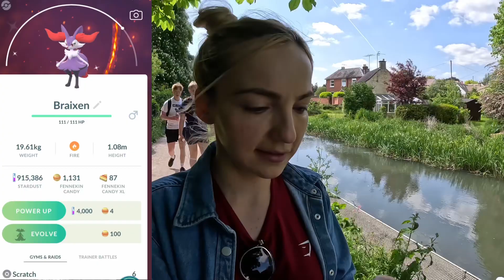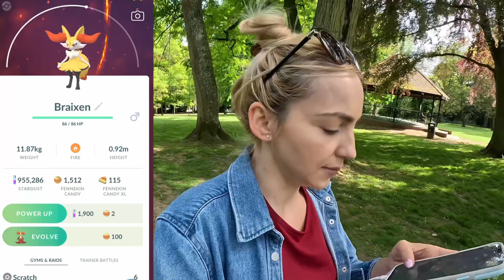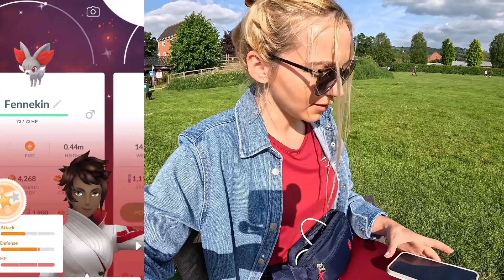Fennekin Community Day Adventure with Local Players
Welcome, fellow Pokémon Trainers! Join me in this captivating adventure as we embark on an extraordinary journey, capturing the essence of our recent Community Day at our cherished local spot. In this adventure, I'm accompanied by a group of passionate players, and together, we'll unveil the excitement, encounters, and camaraderie that made this Community Day truly remarkable.

Now it's your turn to share! In the comments below, tell us about your own Community Day experience. How did you navigate the challenges with your group? What was the most exciting encounter you had?

Together, let's celebrate the joy of Community Day and the power of friendship in our Pokémon journey.

If you watch this video right now you can join my daily Live streams on TWITCH